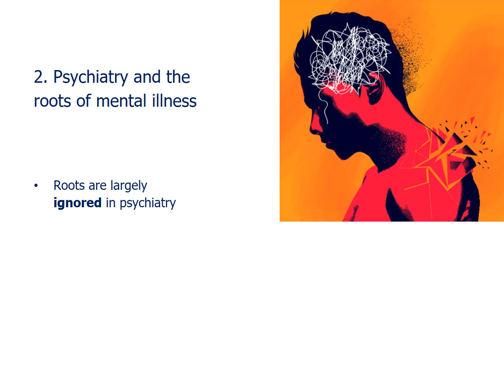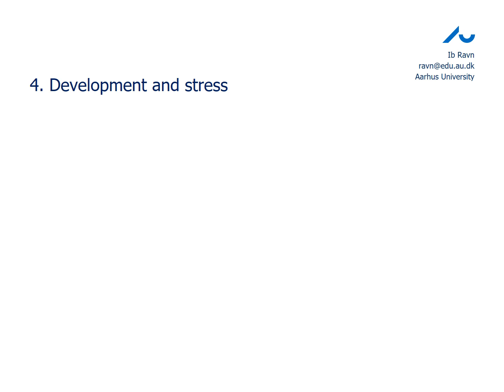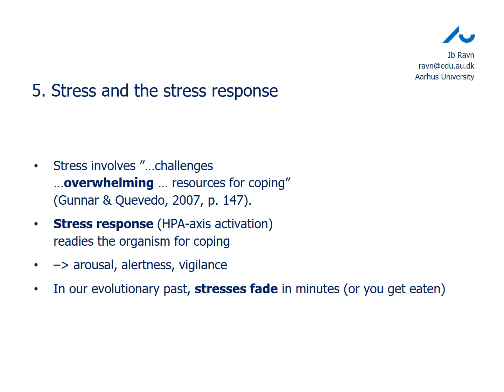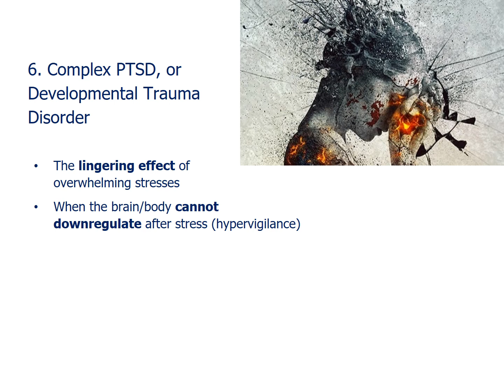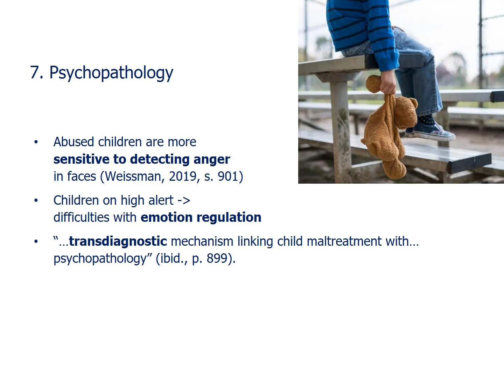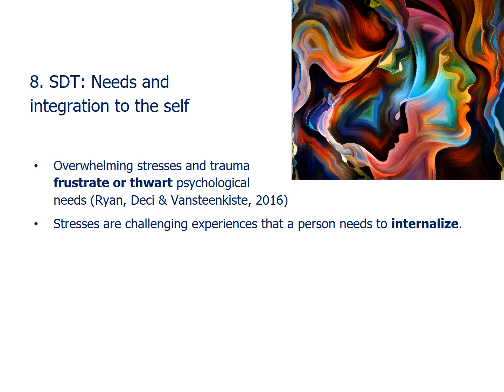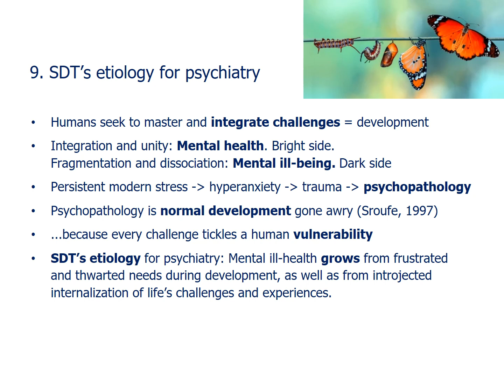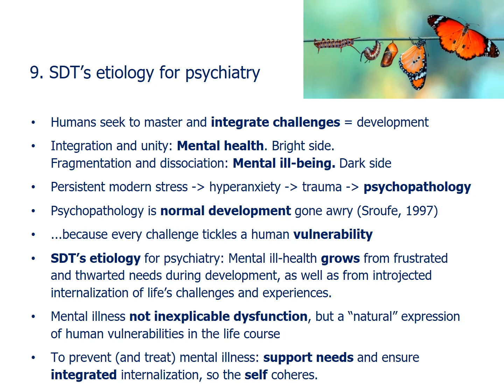Stress, Trauma and Psychopathology: A Perspective from Self-Determination Theory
A fair amount of research in developmental psychopathology has established that the stresses and adversities of childhood and early life may accumulate and contribute to mental illness later in life.

Seen from the perspective of Self-Determination Theory, the stressors and hardships of life are challenges to need satisfaction. If stressed, overwhelmed and traumatized, people clearly don't get their needs for autonomy, competence and relatedness satisfied. Frustrated and thwarted psychological needs may lead to mental illness, unless the needs are supported, either in prevention or treatment.

This interpretation of the roots of mental illness is an alternative to mainstream psychiatry's notion of inexplicable biochemical dysfunction tin the brain. Mental illness is a "natural" function of the potentials and vulnerabilities of the human psyche; it is human development gone awry, as triggered by the many overwhelming stresses of modern civilization.